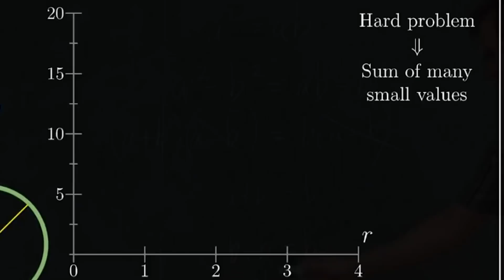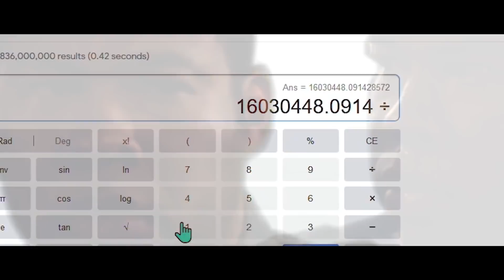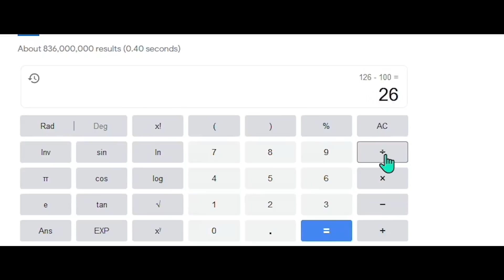the forbidden vending machine...